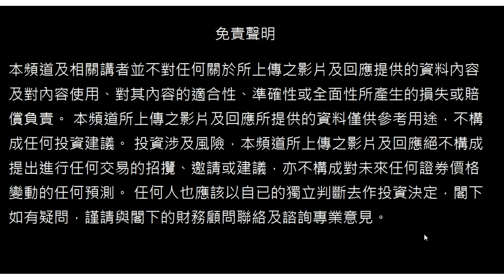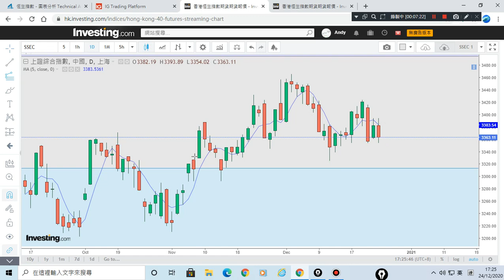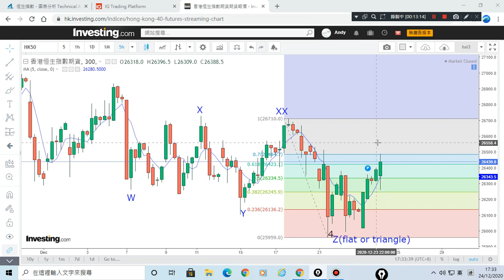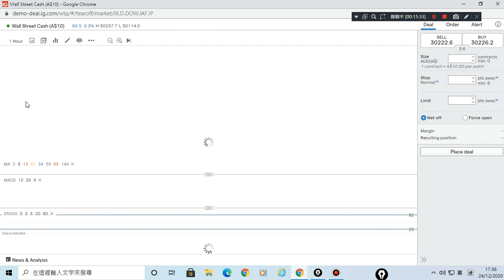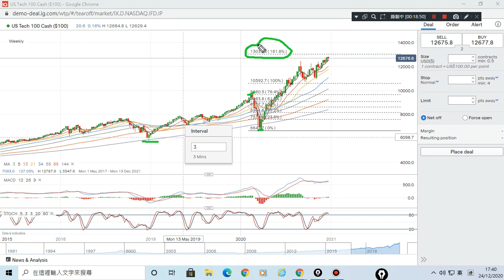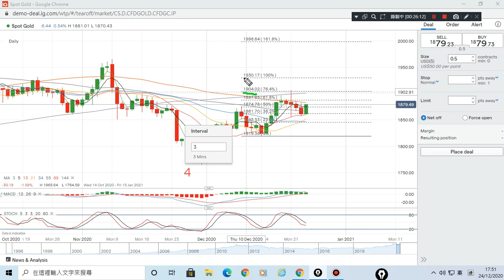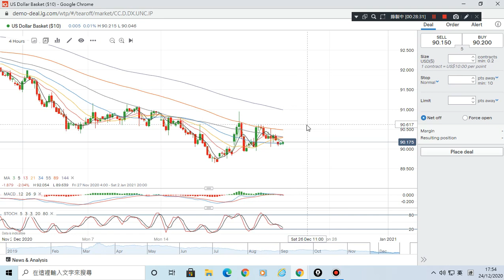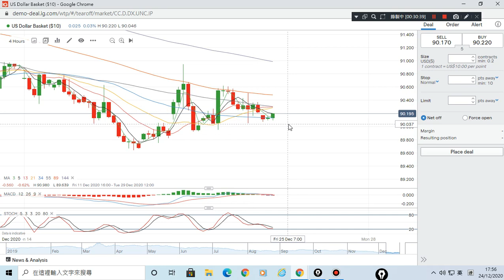24/12/2020 USD/CNH,原油,恆指,黃金,美股,上証 波浪走勢 技術分析